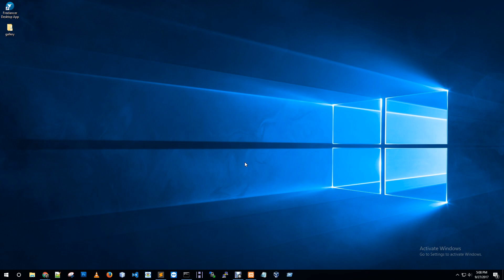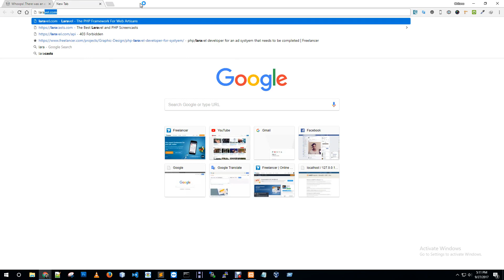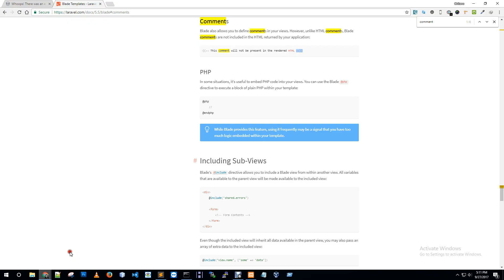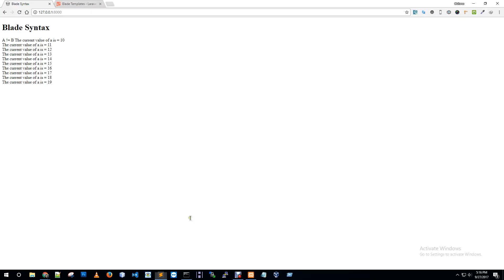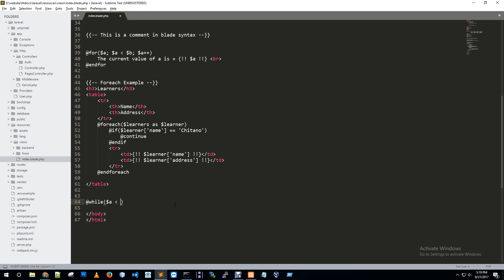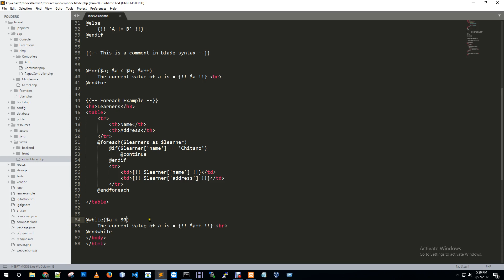understand blade syntax with for foreach and while loop laravel project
understand the blade syntax of laravel framework using for foreach and while loop